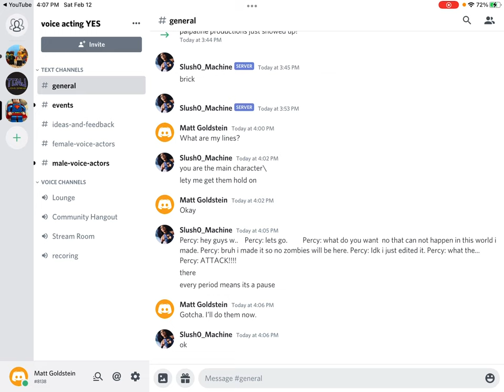Percy Lines for that_ stop motion guy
Here you go, bro. I hope you like my Percy lines for your lego Minecraft stop motion.